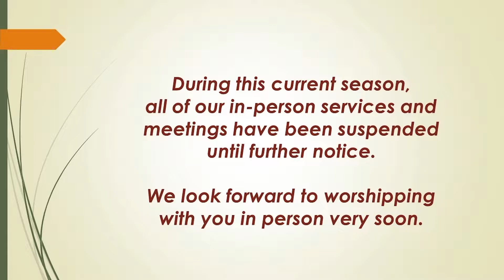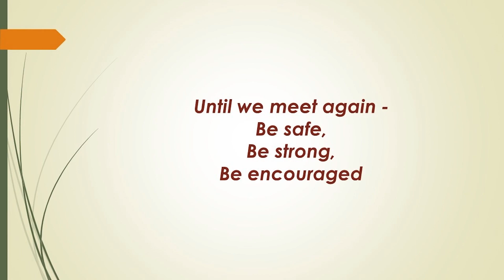July 19, 2020 Sermon: Good To The Holy Ghost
Sermon Text - Acts 15:22-28
Scripture - Roman 10:1-8